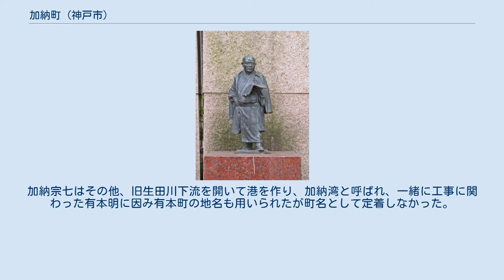加納町 (神戸市)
日本 」 兵庫県 」 神戸市 」 中央区 」 加納町 加納町の街並み 加納町3丁目で撮影 加納町（かのうちょう）は兵庫県神戸市中央区の町名の一つで、旧生田区東端、旧生田川河道上にあたる。
郵便番号：650-0001 南北に非常に長く新神戸駅周辺の山際から旧海岸線までがこの町の範囲である。
一見途切れている様に見えるが五丁目はフラワーロード上のみにあり、その下に地下商店街さんちかがあるが、さんちかで使用されている住所はすべて、管理者である神戸地下街株式会社の所有する神戸交通センタービルの立地する三宮町一丁目10番1号で取り扱われている。
北から順に一～六丁目がある。
 東遊園地にある加納宗七の銅像（兵庫県神戸市） 明治中期から区制施行まで「神戸」を冠して神戸加納町と呼ばれていた。
昭和6年（1931年）より神戸区、昭和20年（1945年）より生田区、昭和55年（1980年）より中央区。
 旧・生田川の河川敷で、右岸下流に設けられた外国人居留地が河川の氾濫の被害を受ける事から、明治4年（1871年）6月に河道の付け替え工事が行われ、旧河川敷13万8千m2を一番が和歌山町の有本明、二番が神戸上組の加納宗七で落札し、談合の結果共同で市街地再開発を行う事になり、同年11月から埋立工事、中央の延長1600m・幅18mの道路の東西に街区が作られ明治6年（1873年）5月に完成の際西側に加納宗七に因み加納町と名づけられた。
加納宗七はその他、旧生田川下流を開いて港を作り、加納湾と呼ばれ、一緒に工事に関わった有本明に因み有本町の地名も用いられたが町名として定着しなかった。
神戸港の大修築工事で加納湾は無くなった。